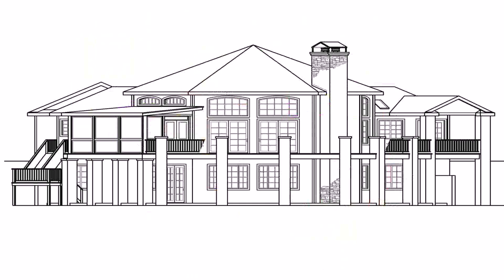5 Bedroom House Plan With Elevation (see description)